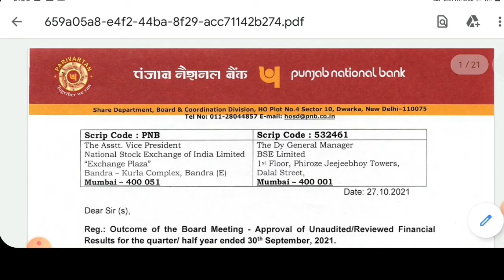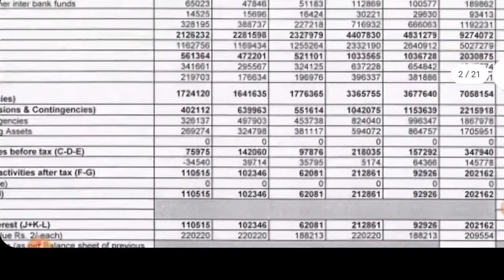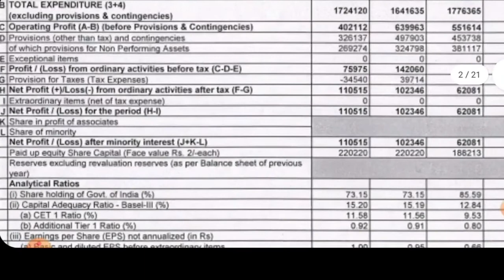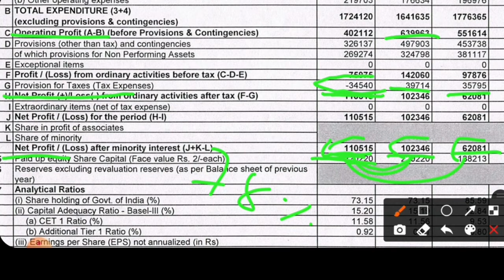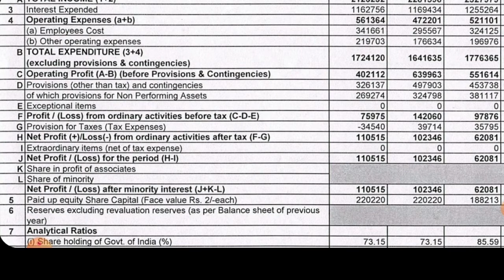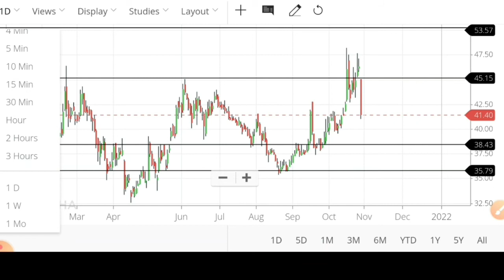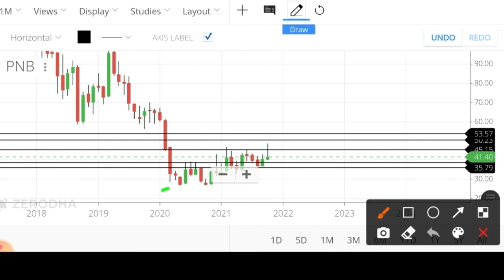भारी गिरावट के पछी असली वजह। Pnb bank share latest news today. pnb share news. pnb share next target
PSU BANKS LATEST NEWS, PNB SHARE TARGET, PNB NEWS TODAY, PNB STOCK NEWS, PNB SHARE ANALYSIS

👉 Open Free Demat & Trading Account With UPSTOX